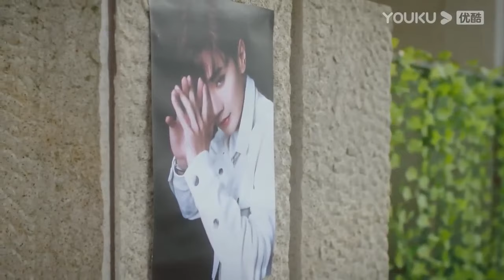嬌妻找帥哥扮演男朋友讓霸總死心，二人假戲真做當霸總面前激情熱吻【从零到一的爱情 Fall In Love】